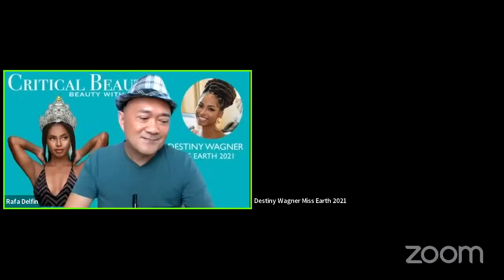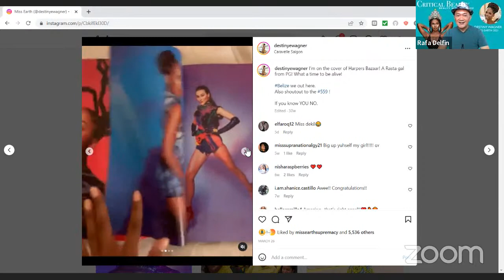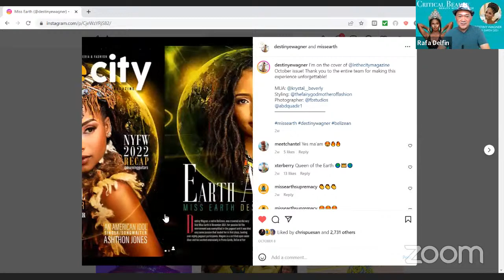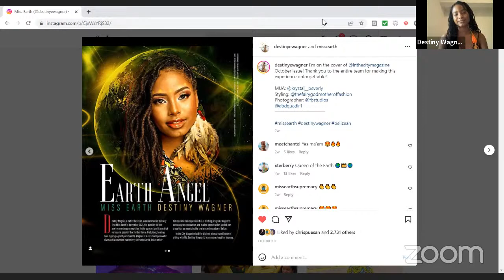Chat With Destiny Wagner - Miss Earth 2021 - A Month Before Her Reign Ends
This chat was conducted via Zoom on Thursday, October 27, 2022 at 12:00 PM EST (10:00 AM Belize Time).

Destiny Wagner, Miss Earth 2021, will travel to the Philippines to crown her successor on November 29.

TIMESTAMPS:

1:33 - Hello viewers! While waiting for Destiny to join the chat room, Rafa talks about the upcoming Miss Earth 2022 pageant, the virtual introductions of the contestants, etc. He reads viewers' comments. Rafa says that Destiny is the first Belizean to win a major international pageant, and her victory has placed Belize on the pageant map.
Viewer asks when will Destiny go to the Philippines. Rafa suggests to viewers to check out Destiny's social media account. Filipinos can't wait to welcome Destiny with open arms. There are about 90 contestants competing this year.
9:32 - Destiny enters the chat room
10:34 - When are you going to the Philippines?
11:45 - Rafa and Destiny pick up where they left off from the first chat they had in February.
12:39 - March 4 in Los Angeles - Destiny met with Lindsey Coffey and director of Miss Earth Vietnam.
13:28 - Rafa shares the cover of Harpers Bazaar Vietnam where Destiny is the featured model.
15:54 - The benefits of being a Miss Earth
16:12 - Rafa reads viewers' comments
16:34 - March 6 - Her birthday; also, International Women's Month. Rafa asks, "Do you think there's still sexism and inequality in this world?" Rafa reads a quote that Destiny posted on her IG:
"Women are multifaceted individuals and often times we are put into boxes and labeled with stereotypes and expected to stay there! Here’s a friendly reminder that you do not have to stay anywhere! Enter that male dominated industry! Start your business! Travel the world! Live your best life! We do not have to conform to societys unrealistic expectation of what a woman should do,dress, work etc.. nor should we be discriminated against for that very reason. We are free to be free! And to all the men in our lives: Stand up for us. 🙏🏾 Together we can Break the Bias and live in an equal world!"
20:12 - On March 8, 2022, during the International Women's Day, she advocated gender equality in relation to the "Break the Bias" 2022 theme of the global holiday celebrated to commemorate the cultural, political, and socioeconomic achievements of women. As Веlіzе’ѕ Аmbаѕѕаdоr fоr Ѕuѕtаіnаblе Тоurіѕm, she welcomed Marisa Butler (Miss Earth Air 2021), Lindsey Coffey (Miss Earth 2020), and Angelia Ong (Miss Earth 2015) to visit the rainforest and Cayes of Belize on March 18, 2022 as part of the Belize Tourism Board effort to promote the country's tourism industry.
21:42 - March 26 - Vietnam (Ho Chi Minh City/Saigon) during the Hoa hậu các Dân tộc Việt Nam 2022 grand launch. She was there for 3 weeks!
22:51 - Miss Earth 2023 will be held in Vietnam. She tried different foods in the country.
24:45 - She was able to keep the dresses given to her by Vietnamese designers
26:02 - Did you try bun cha?
26:45 - April 22 - celebrated Earth Day with the Ministry of Blue Economy and Civil Aviation. Planted trees and mangroves.
28:00 - What do you think of real estate developers who continue to build near or on the beach?
29:05 - Rafa is annoyed by rich people who buy properties on the beach yet preach about climate change and global warming
29:43 - May 8 - traveled to Belgium. Selena, Miss Earth Belgium 2021, invited Destiny to her home. Destiny tried Belgian waffles and chocolate.
32:03 - May 12 - Vacationed in Spain (Barcelona) with Selena.
32:44 - How did you find the Spanish people?
33:12 - June 5 - World Environment Day - another reminder that we must go from harming our planet to healing it. Rafa says he has never heard of this day until Rafa saw it on Destiny's Instagram.
34:13 - Do we have a Rainforest Day?
34:23  - June 8 - World Oceans day -  acknowledging the contributions of our oceans. Plastic is one of the worst perpetrators of the environment. Rafa critiques people who litter with plastic.
35:55 June 13 - Los Angeles/Fresno CA - celebrated Juneteenth and visited with old friends and classmates
37:40 - Viewers comments. What have you learned from Europe's policies regarding environmental awareness?
40:20 - July 11 - went back to Vietnam with Lindsey Coffey to attend Miss Ethnic Vietnam
41:20 - She now loves earrings
42:30 - Viewer question: Any place or island in the Philippines you want to visit?
43:44 - August 17 - Brooklyn, NY - Had a great time at the Queens gala organized by other Belizeans in the diaspora. She witnessed the amazing initiatives they’ve been doing to keep the Caribbean culture alive.
44:55 - Aug. 28 - Visited Nigeria for Miss Earth Nigeria. Her first trip to Africa
46:46 - Sept. 28 - She posted a poem that she wrote:
I was taught how to love in Italy
I was taught how to dance in Spain
I got my heart broke in New York
Then went to Belize to numb my pain

Rafa says the poem is deep. Destiny says she's writing another book of poetry.

(CONTINUED IN COMMENT SECTION)